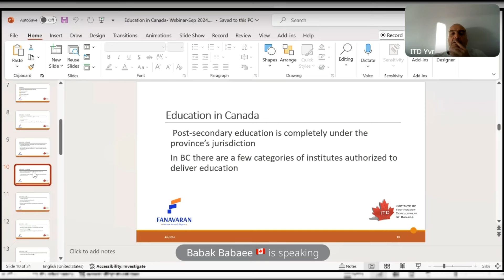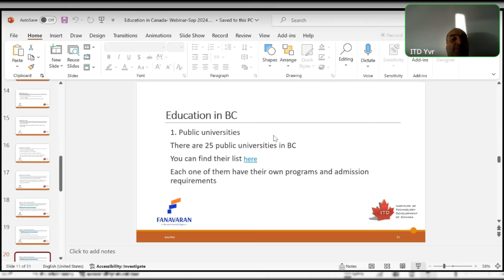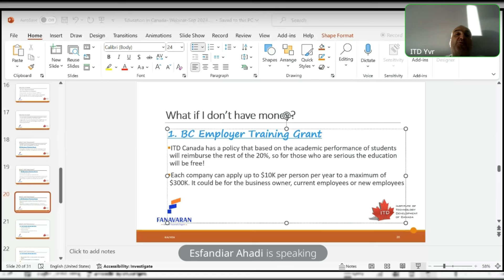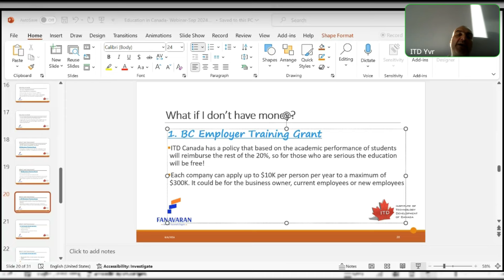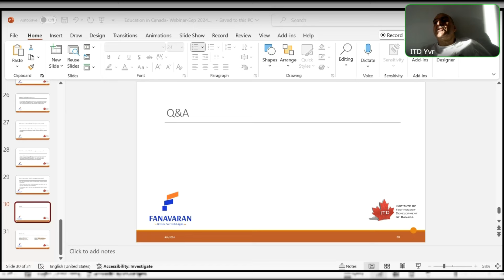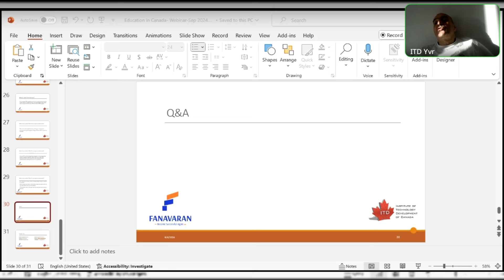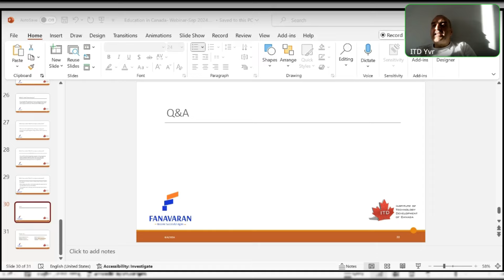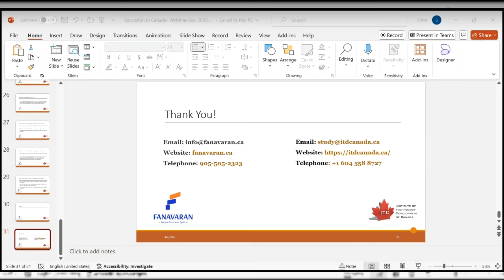نحوه اخذ وامهای دولتی برای تحصیل در کانادا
هدف اصلی ما در فناوران ارائه آموزش با کیفیت بالا برای کانادایی هایی است که در بازار کار به دنبال برداشتن گام بعدی در پیشرفت شغلی خود هستند یا به طور کامل به دنبال شغل جدید هستند.
در این مسیر، ما با مهندسان، کارشناسان بازرگانی، اساتید دانشگاه و مدیران شرکت‌ها همکاری کرده‌ایم تا حداکثر کیفیت آموزشی را که به طور کامل در بازار کار قابل اجرا است، تضمین کنیم.
ما بسیار مفتخریم که نتایج و دستاوردهای فوق‌العاده‌ای را گزارش می‌کنیم که همه دانش پذیران ما با بهره‌گیری از منابع منحصر به فرد و برنامه درسی متناسب به دست آورده‌اند.

در این ویدیو به موضوع نحوه اخذ وامهای دولتی برای تحصیل در کانادا  پرداخته‌ایم.

Our chief aim in Fanavaran is to provide high-quality education for Canadians in the job market seeking to either take the next step in advancing in their career or looking for a new job entirely. In this path, we have partnered with engineers, business experts, university professors, and corporate managers to ensure the maximum quality of education that is fully applicable in the job market. We are incredibly proud to report extraordinary results and achievements that were met by all our students through taking advantage of our unique resources and tailored curriculum.

ورود به گروه تلگرام  فناوران